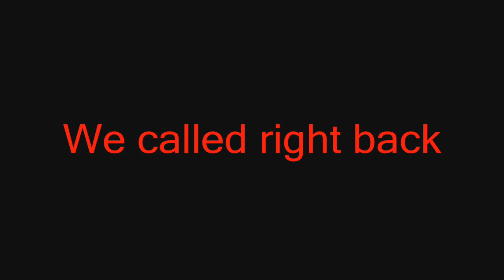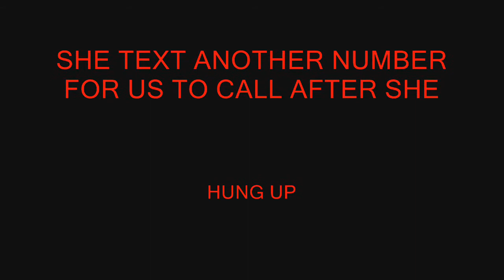SPICEE CAJUN FAN GETS PRANKED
On the Spicee Cajun music video "I'm Feeling Me' a fan left her number in a video comment asking Spicee  Cajun to call her. Ruga decided to prank call this fan but you gotta see what happened.